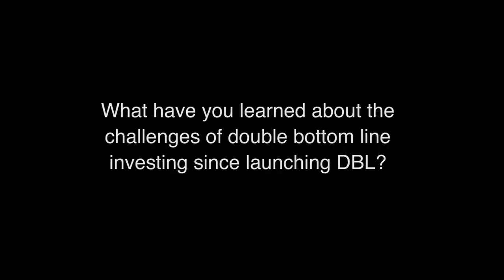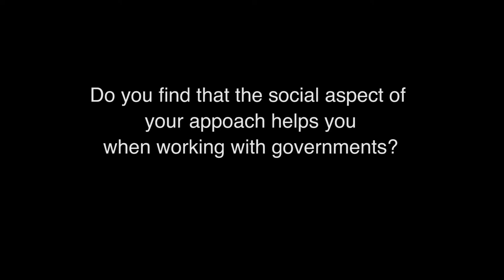Nancy Pfund ’82